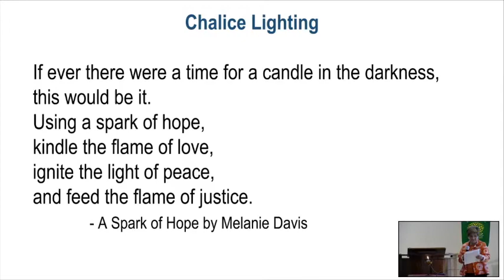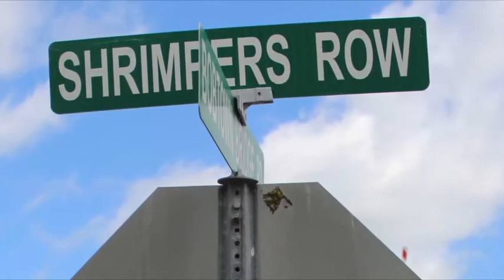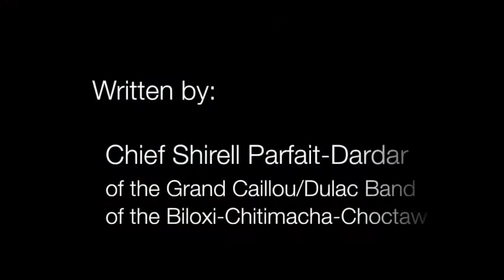Sunday Service 11-1-2020 "Un-Silencing History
Public Educator and Historical Storyteller, Jermaine Fowler will explore how our history is full of scars, pain, atrocity, misfortune, bruises, and hurt. Therefore, the tragic history is the slaves of Thomas Jefferson. It is the harrowing story of Pocahontas. It is the vicious legacy of white supremacy. It is the atrocity of war and the like, but it is not pathetic. To have a tragic sense of history is also to explore human possibilities for freedom, love, and solidarity. To see how people stood against those forces that would serve to oppress and marginalize.